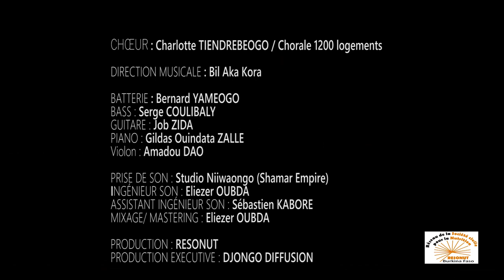FRENCH VERSION CHANSON ""AGIR MAINTENANT""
La musique est une arme,
Il est temps d’agir
Pour stopper la malnutrition au Burkina
Ce n’est pas une fatalité,
On peut y mettre fin,
Il suffit d’agir maintenant, maintenant

Bil Aka Kora; Sana Bob; Sissao Officiel; Malika la Slamazone; Dicko Fils; Slim premier; Hawa Boussim; Mariah Bissongo Official